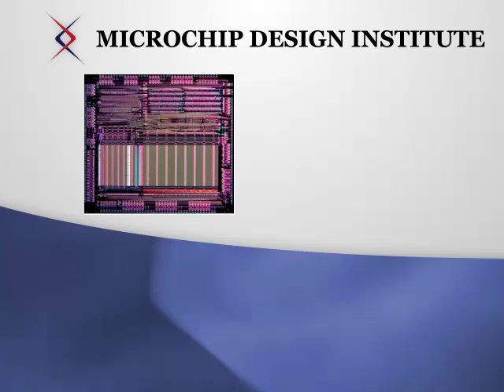PREVIEW: IC Digital Circuit Design Methodology Tutorial 1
A design methodology for sizing and determining delays in logic paths will be developed that will be used throughout the design cycle. One of the key items in sizing and optimizing the logic path is called fanout which will be the main focuses of this tutorial. We will first determine what fanout is and how it relates to the gain (output capacitance vs. input capacitance) of an inverter and a complete logic path. Then, a delay equation for calculating the delay through any logic path based on fanout will be created to aid in quickly calculating the initial timing and sizing of the logic gates. Timing and sizing calculations will always be related to an inverter, so we will review how to convert a NAND and NOR gate drive strength to an equivalent inverter to be used in the delay equation. A key question that will always arise throughout a design will be: what is the optimum fanout when we have a very small initial stage in a logic path that must eventually drive a large capacitance? In another words, how many gain stages should we use and what size should each stage be. To answer this, we will create a graph that will tell us the optimum fanout that we should always use and thus standardize the delay per stage. Standardizing fanout will eliminate many variations within our design and allow for all logic paths to track over process, temperature and voltage variations. This is a very important design methodology in improving the quality of our design and helping to insure that it works the first time.